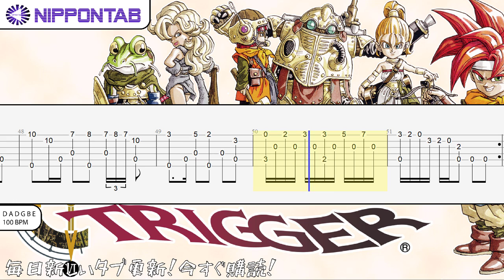【Guitar TAB】〚クロノ・トリガー / Chrono Trigger〛ガルディア王国千年祭 / Millennial Fair ギター tab譜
- クロノ・トリガー の「ガルディア王国千年祭」の ギター tab譜  コード & tutorial です
Chrono Trigger - Millenial Fair guitar Tab